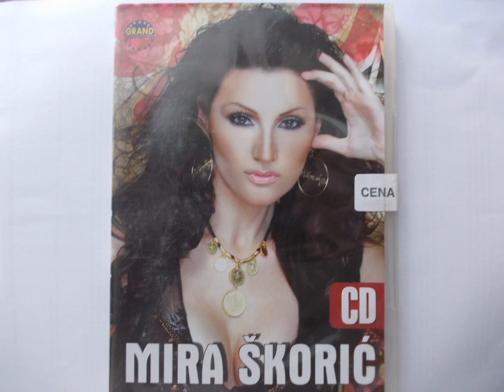Mira Škorić - Najbolji prijatelji - (Karaoke)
Ja znam da jesmo najbolji prijatelji
al' ne znam kako svojoj zelji da odolim
sve moje tajne znao si ti
al' nisi znao da te volim

Nocas ti priznajem to
ispijam casu do dna
a sutra cu ti reci
da sam bila pijana

Boli me dusa kad te druge imaju
kad trazis utehu na mome ramenu
ma, sve smo prosli, daj da probamo i to
i onako misle da smo zajedno

Ja znam da mogu nocas da izgubim sve
sve one tajne sto sam delila sa tobom
i to je tako sve dok ne zagrlis me
tek tada osecam se dobro